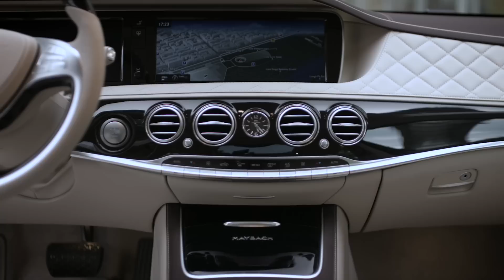The Mercedes-Maybach S 600: elegant and luxurious - Mercedes-Benz original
Mercedes-Maybach S 600: Fuel consumption combined: 11.7 l/100 km; combined CO₂ emissions: 274 g/km.*

The Mercedes-Maybach S-Class melds the perfection of the Mercedes-Benz S-Class with the exclusivity of Maybach. Therefore, the Mercedes-Maybach S 600 not only contains all the amenities of the S-Class, but furthermore a number of exclusive interior touches underscore the luxury saloon car’s ambition to lead. More information about the Mercedes-Maybach S 600